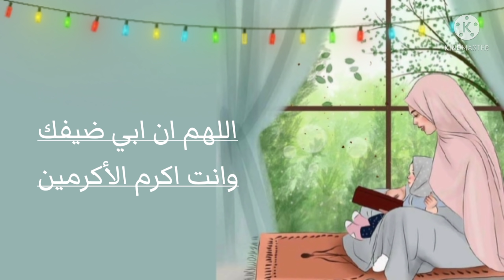فرزنة الخبز واشكال جميله لرمضان وضيوفك.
🍏قناة ام لينا:
🍏حسابي انستا:
atr_omsara